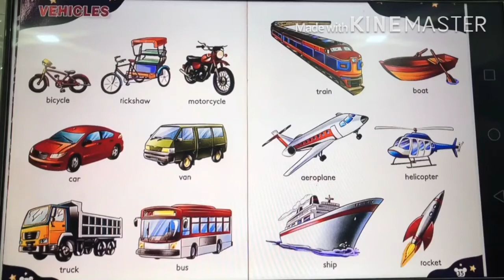VEHICLES#with pictures#for KIDS